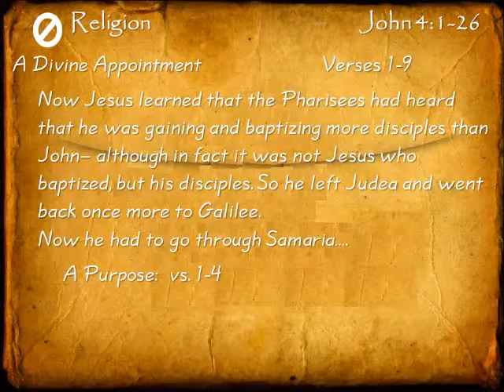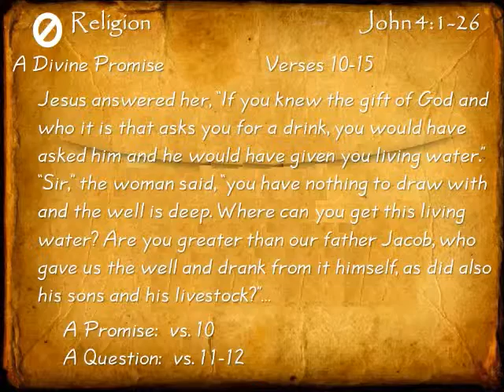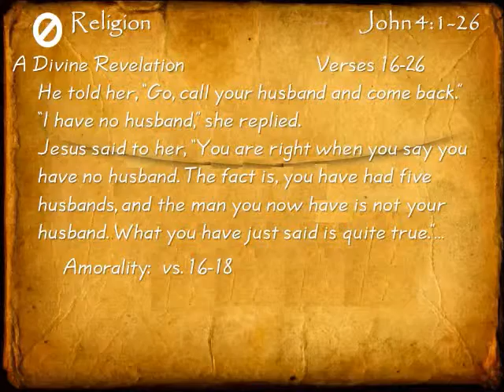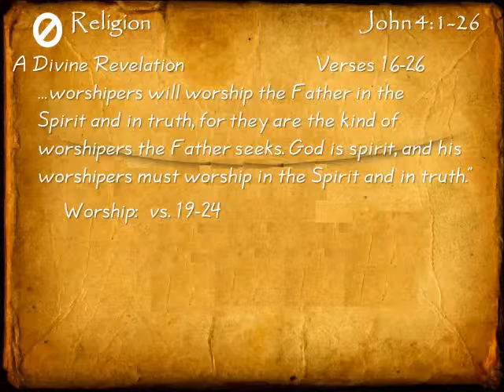∅ Religion: John 4:1-26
From the series "Gospel of John." Message by Don Patterson Sunday morning, December 22, 2013, Quartz Hill Community Church.